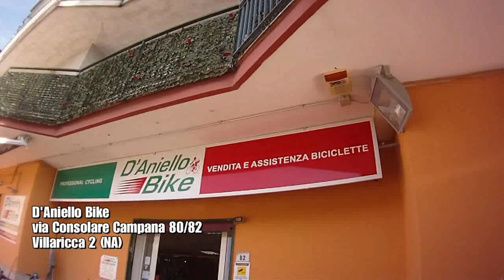Cipollini Giro D'Italia 2015